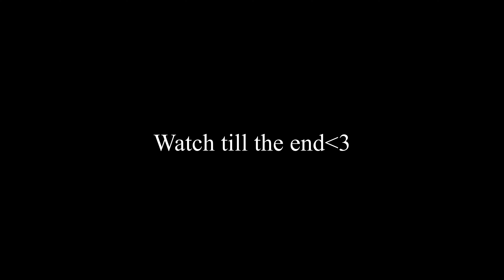satisfying player stuck in season 7(Project Nova)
Let me know what yall wanna see next